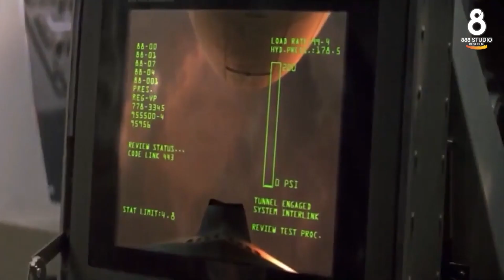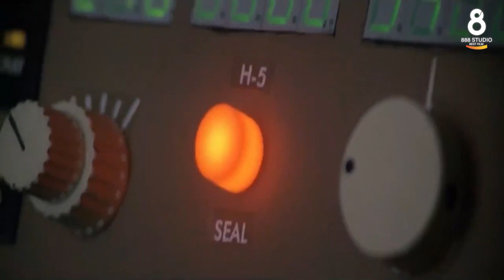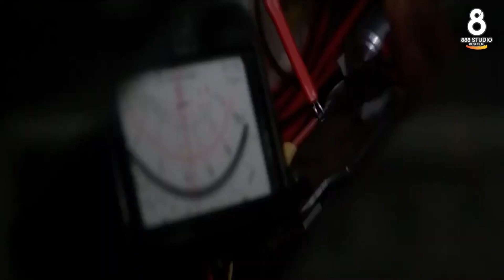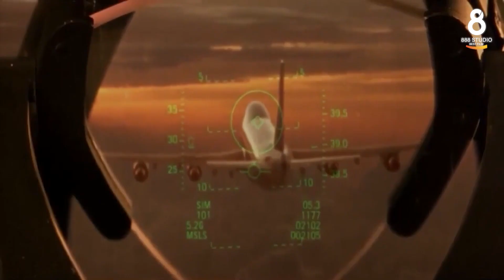[สปอยหนัง] เมื่อเครื่องบินโดนปล้น โดยกลุ่มผู้ก่อการร้าย Executive Decision 1996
ฝากทุกท่านกด Like กด Sub
เพื่อเป็นกำลังใจให้ผมทำคลิปต่อไปด้วยนะครับ
ย่อโลกความมันส์ บนมือถือ
สายเซียน สายเทพห้ามพลาด
ของเล่นเพียบๆๆๆๆๆๆ สมาชิกใหม่